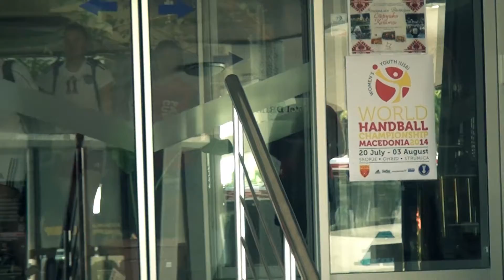Чемпионат мира 2014. Девушки до 18 лет. 5 день. Македония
Чемпионат мира 2014 среди девушек не старше 18 лет
Группа B
Россия - Норвегия 29:22 (13:13)